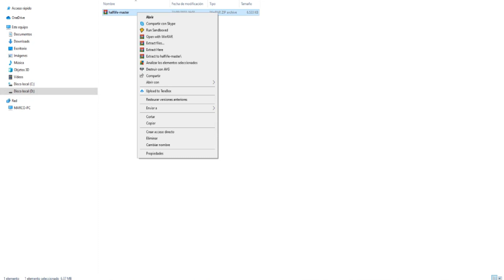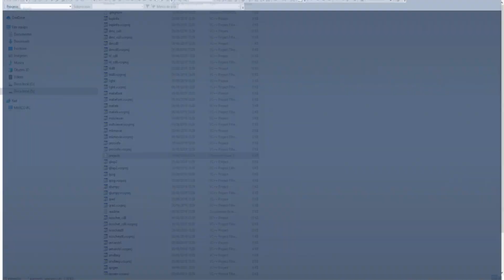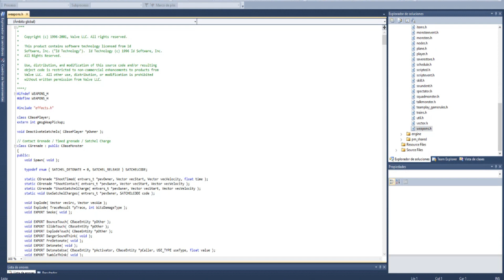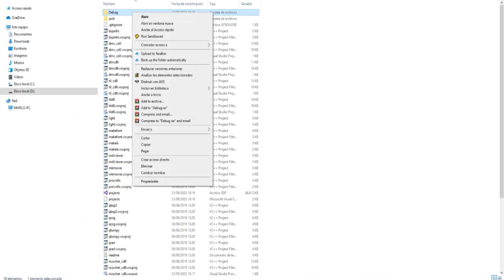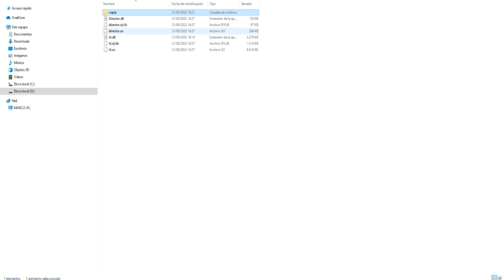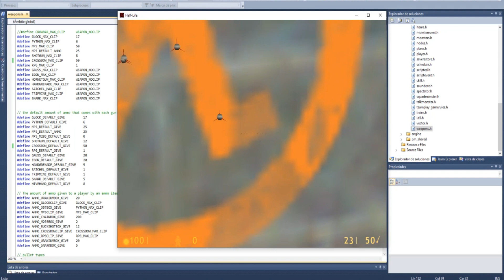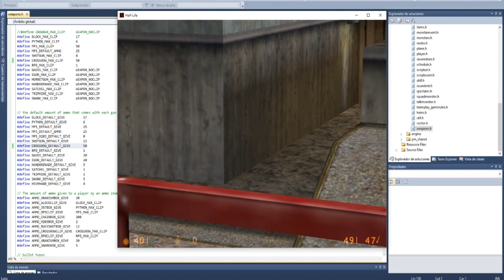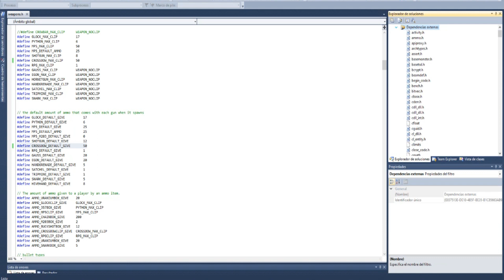Half-life programming: Descargar el SDK half life "SOLO" para steam (visual basic 2010)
Video rapido

En mis otros videos el SDK era para la version no steam, aca les uno para STEAM

Nota: puede q salte errores por la compatibilidad  pero al generar el .dll funcionara con total normalidad en VB2010 , si tienes el visual studio 2019 puede usted trabajar con ello sin q salte los errores.